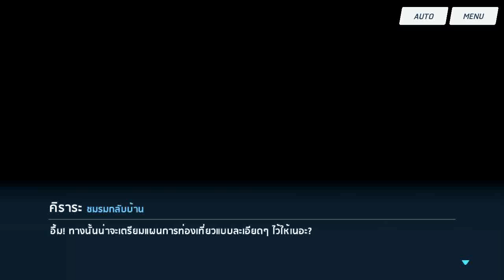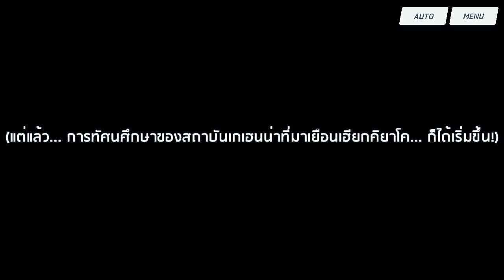Blue Archive : Rowdy and Cheery Episode 2 - Thai Version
ในระหว่างนั้น นักเรียนของโรงเรียนเกเฮนน่าและแพนเดโมเนียม โซไซตี้ ก็กำลังเตรียมความพร้อมสำหรับการทัศนศึกษา
     อีกด้านหนึ่ง คุณครูกับอุมิกะกำลังเริ่มเตรียมตัวต้อนรับนักเรียนของโรงเรียนเกเฮนน่า โดยมี พีน่า คาเอเดะและสึบากิในชุดไกด์ก็ได้เตรียมตัวที่จะเป็นไกด์ให้นักเรียนของโรงเรียนเกเฮนน่า จนในที่สุด การทัศนศึกษาของโรงเรียนเกเฮนน่าที่มาเยือนเฮียกคิยาโค ก็ได้เริ่มต้นขึ้น
     คุณครู อุมิกะกับฟีน่า ก็ได้ต้อนรับนักเรียนของโรงเรียนเกเฮนน่าที่มาเยือนเฮียกคิยาโค และได้เจอกับโยซากุระ คิราระและฮาทามิ เอริกะอีกครั้ง(นับตั้งแต่เหตุการณ์ปาร์ตี้สุดพิเศษของเกเฮนน่า) และได้เริ่มทำหน้าที่เป็นไกด์อย่างจริงจัง ถึงแม้ว่าจะมีปัญหาตั้งแต่เริ่มต้นก็ตาม